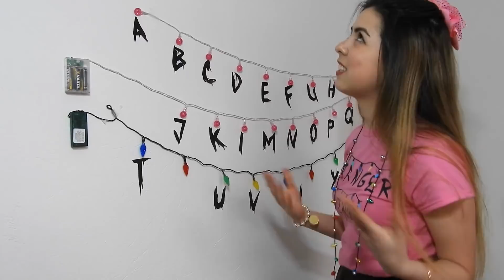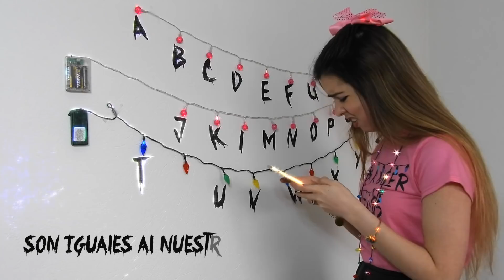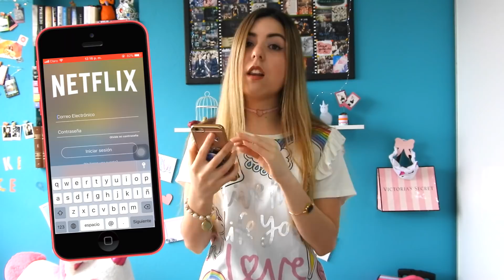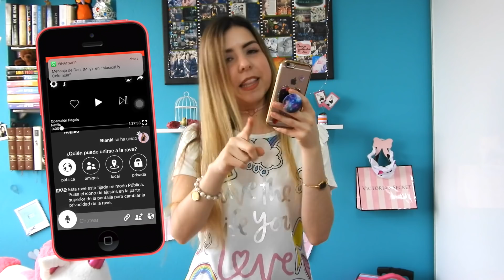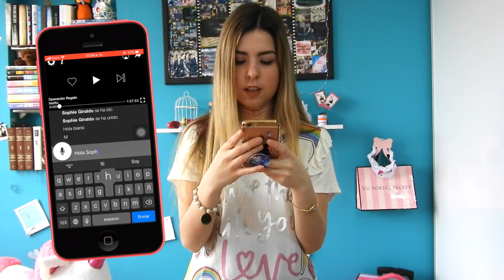¡EMILY Y NATASHA EN NAVIDAD! (POPULAR V.S. NERD) || Bianki Place ♡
Amores este vídeo es un sketch de Stranger Things, sino han visto la serie no importa... es algo ficticio, así que no tiene nada que ver en sí. Espero LES GUSTE MUCHO! Los amo 💟 un mundo 🌎!!
MUSICALLY: Bianki.20
¿CÓMO EDITO MIS VÍDEOS? Con iMovie & Final Cut Pro.
¡PARA SALUDOS!
Las primeras cinco personitas que comenten que quieren un saludo lo obtendrán en el próximo vídeo.
¡IMPORTANTE!
♡No soy propietaria de ninguna canción.
♡Soy libre de opiniones.
♡Si quieres que haga algún vídeo en especial no dudes en sugerírmelo.
¡L@S AMO UN MUNDO!

♡Algunos de mis Youtubers FAVS: Rebeca Stones, Yuya, Sophie Giraldo, Kika Nieto, PauTips, La Diversión de Martina, Amara Que Linda, Mariale, Ami Rodriguez, CaELiKe, Los Polinesios, Musas, whatthechic, Gibby :), La Bala, Lulu99... Pero realmente ¡TODOS ME ENCANTAN!